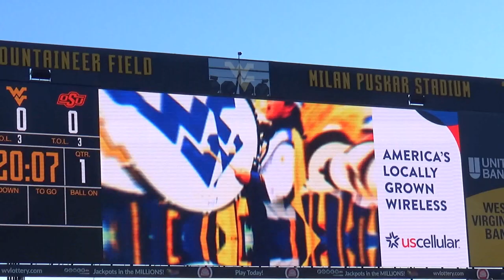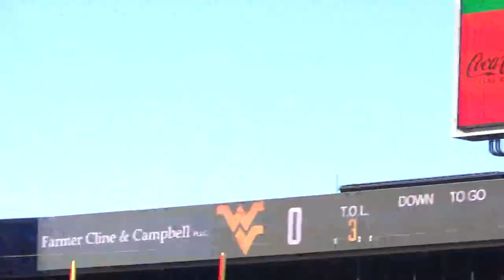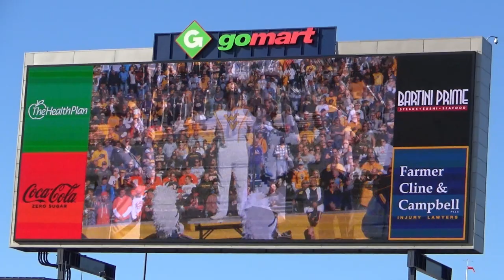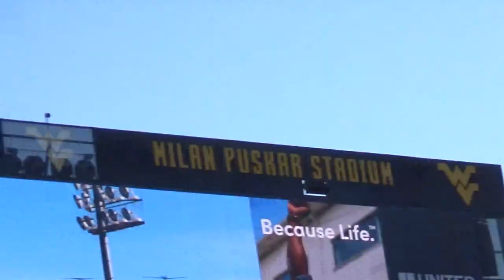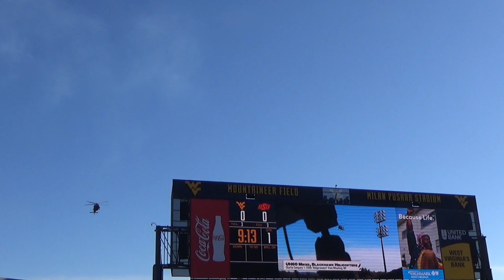Pregame 11 6 21 vs OK State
The Pride of West Virginia
The Mountaineer Marching Band